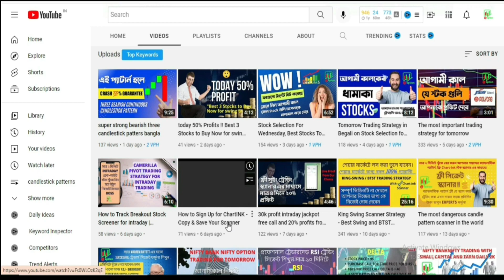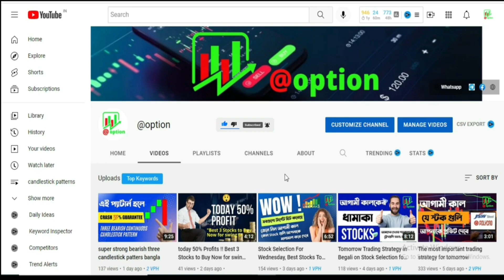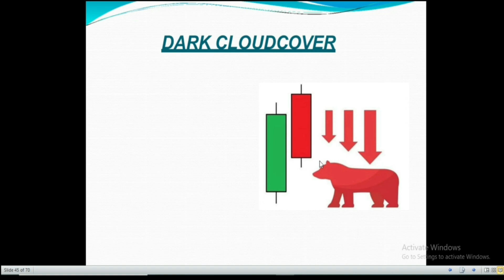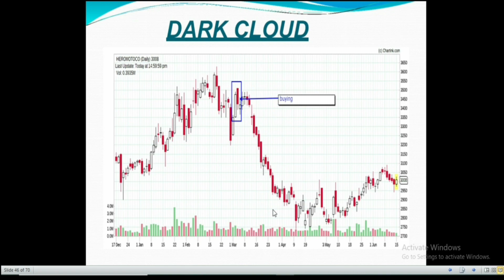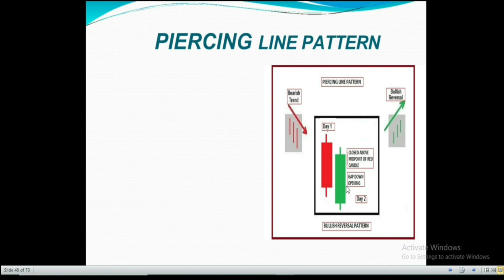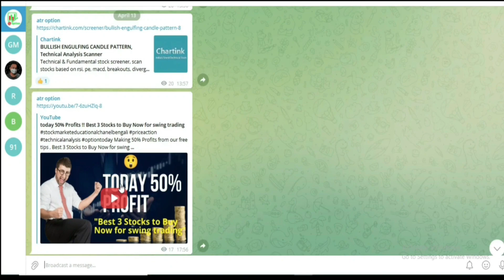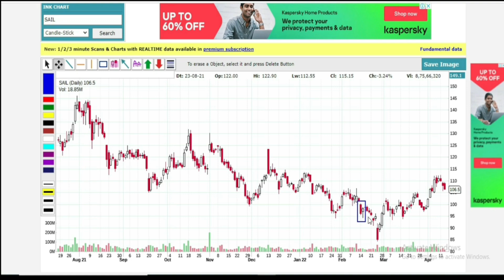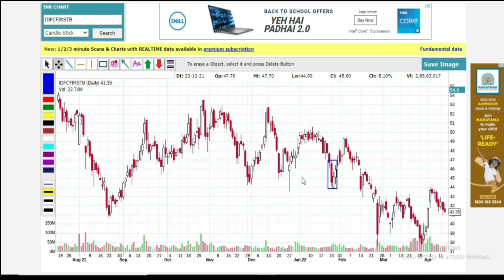Dark cloud cover and Piercing Line Candle Stick Patterns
Dark cloud cover and Piercing Line Candle Stick Patterns darkcloudpattern piercinglinecandle canlestick chartinkscanner dark cloud cover @option .

dark cloud cover pattern | dark cloud cover | dark cloud cover candlestick pattern |  dark cloud cover candlestick pattern in Bengali

শিখুন ডার্ক ক্লাউড কভার এবং পিয়ার্সিং লাইন ক্যান্ডেলের রহস্য
Learn best trading tricks of Dark cloud cover and Piercing line candle stick patterns
trading for intraday, swing, positional
chartink candlestick scanner bengali,
find easily Dark cloud cover and Piercing line candle stick patterns with chart ink free screener
intraday trading, option trading, price action trading strategies
rsi indicator and others technical indicators
learn technical analysis in bengali
technical analysis education webinery live class

Our aim is to improve financial literacy in India and to enable people to learn about stock markets in the most simplified way.